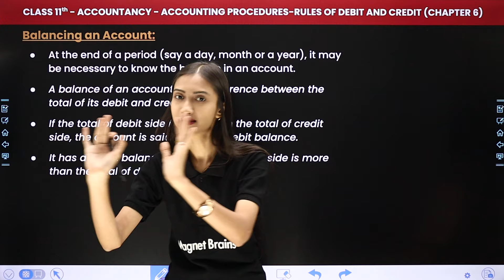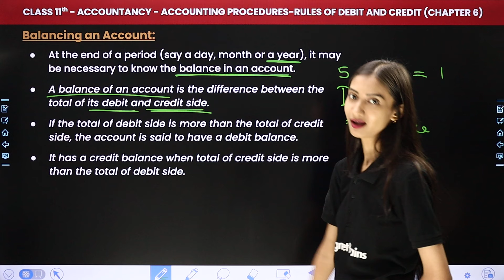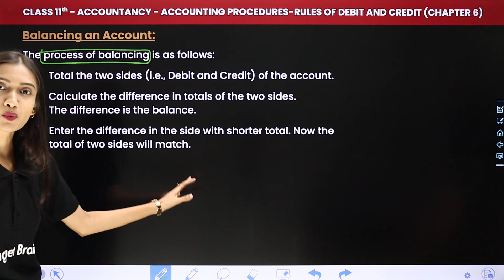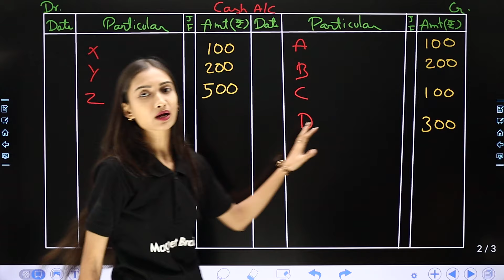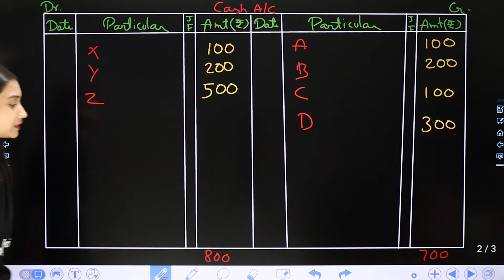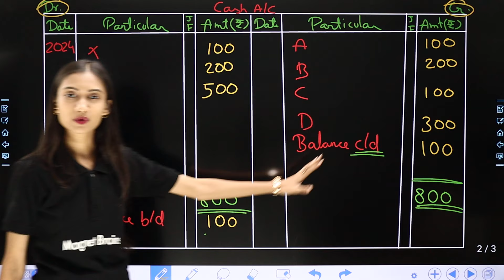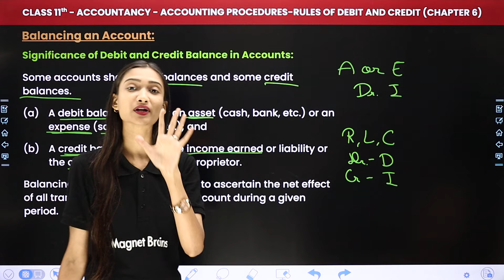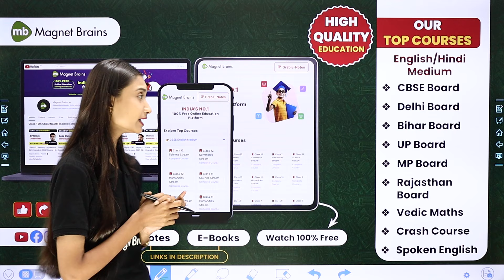Balancing an Account - Accounting Procedures | Class 11 Accountancy Chapter 6 | CBSE 2024-25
✔️ Class: 11th
✔️ Subject: Accountancy
✔️ Chapter: Accounting Procedures (Chapter 6)
✔️ Topic Name: Balancing an Account
✔️ Topics Covered In This Video (by Ambika Ma'am): In this captivating video, Ma'am guides you through the fascinating realm of Class 11th accountancy, focusing on the topic of "Balancing an Account" within Chapter 6 Accounting Procedures. Dive deep into the captivating world of accountancy as we explore key concepts essential for success in your studies. Join us as we simplify complex topics and make learning fun and engaging for all Class 11th students
00:00 Introduction - Accounting Procedures - Balancing an Account
03:49 Balancing an Account
22:13 Significance of Debit and Credit Balance in Accounts
28:24 Website Overview

balancing an account accounting procedures class 11 accountancy chapter 6
class 11 accounts chapter 6 rules of debit and credit
class 11 accounts chapter 6 rules of debit and credit practical problems
class 11th accounts chapter 6 solutions
class 11 accounts chapter 6 rules of debit and credit solutions
accounts ch 6 class 11 accounting equation
balancing an account accounting procedures
class 11 accountancy chapter 6 solutions
class 11 accounts chapter 6 solutions ts grewal practical